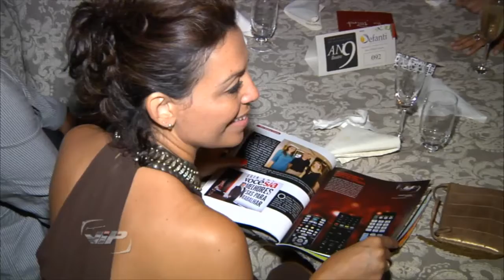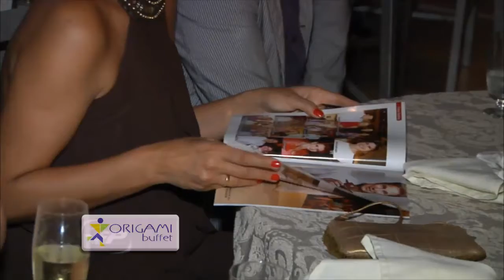PROGRAMA VIP 11 OUTUBRO 9 ANOS DA REVISTA MAGAZINE ILUSTRE